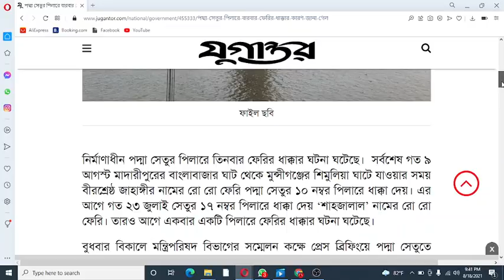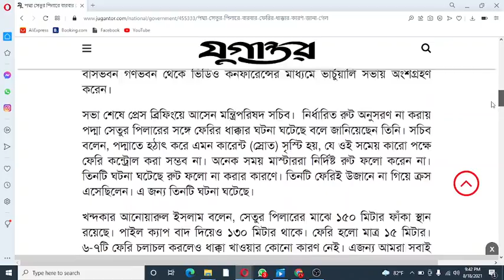অবশেষে পদ্মা সেতুর পিলারে বারবার ফেরির ধাক্কার রহস্য ফাঁস !! padma bridge II feri hit padma bridge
আবারও পদ্মা সেতুর পিলারে ফেরির ধাক্কা, জেনে নিন বিস্তারিত II padma bridge II feri hit padma bridge

 Video Creator : Md Aktaruzzaman